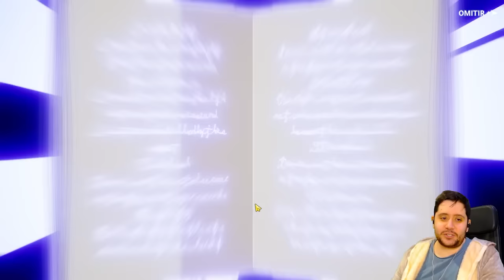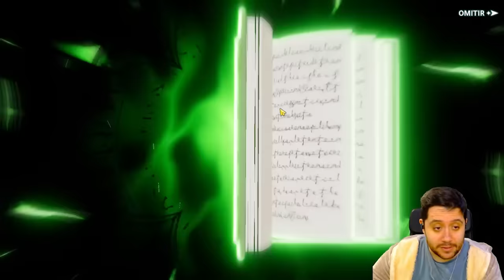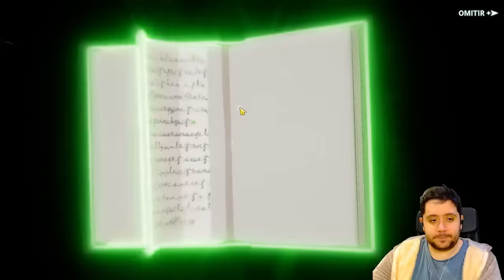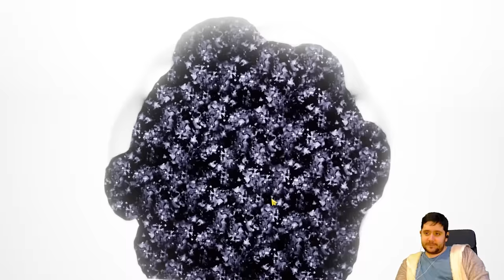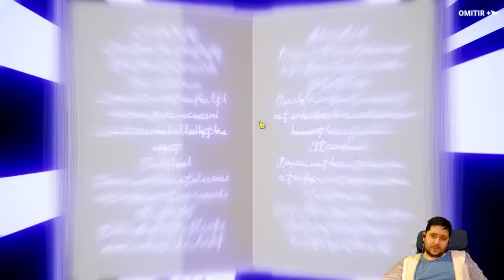🤡`SUMMONS AL BANNER PERMANENTE EN BLACK CLOVER MOBILE 🤡